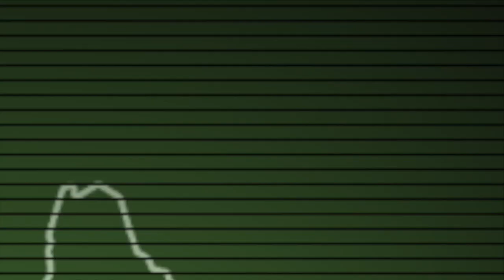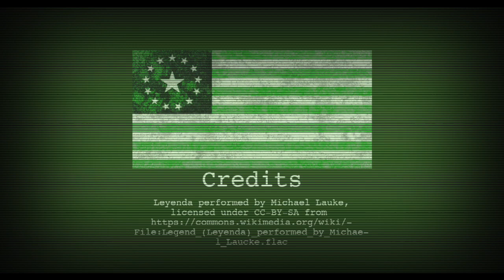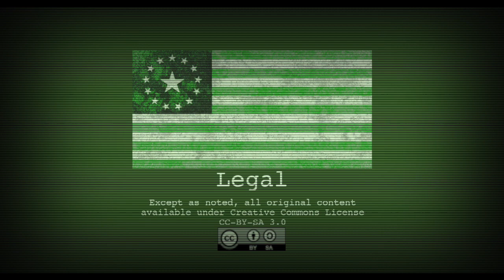Nukapedia's Podcast - Early December 2022.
Index:
00:00 Intro and Nukapedia Network News ; 02:27 Fallout History: The Tragic Love of David and Rose ; 08:15 Publick Occurances with Jessica Star from the Fallout Feed (YT : @JessicaStar TW: @SleepIsForT ; @TheFalloutFeed)

Junkradio is an Open Access Podcast that you can be a part of!

In this months Episode, we start the Nukapedia Network News covering the latest happenings in Fallout and the Fan Community

For some Fallout Lore We then explore the Tragic Love story of David and Rose of the Cutthroat Raiders in Fallout 76 with Laymans Reign, LS, and Goddessnerd

Then we have our interview with Jessica Starr of the Fallout Feed. (YT : @JessicaStar TW: @SleepIsForT ; @TheFalloutFeed)

Jessica Star would like to promote
IrresoluteCartographer Tw - @GamingWithMaps  YT - @IrresoluteCartographer

Agent_c mentioned Molly from Mammoth Club (YT @Mammoth_Club)

Opening/Closing theme - US Army old Fife and Drum band

Introduction - Agent_c Nukapedia Network News - Written and performed by Agent c.  Symphpony no 3 in E flat by the Musopen Kickstarter Project

Narration by LaymansReign, with additional voices from Goddessnerd, and LS.

Episode arranged by Agent_C ; New art direction and additional art by FreshYoMama

All original content available under CC-BY-SA unless noted otherwise

Bethesda content used under the Bethesda Video License.